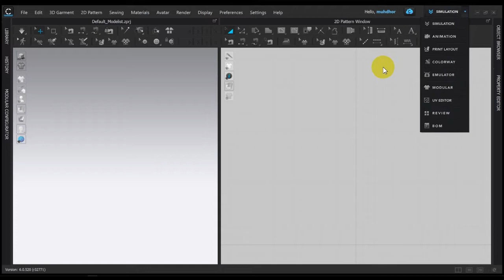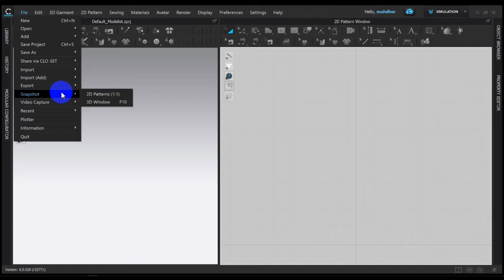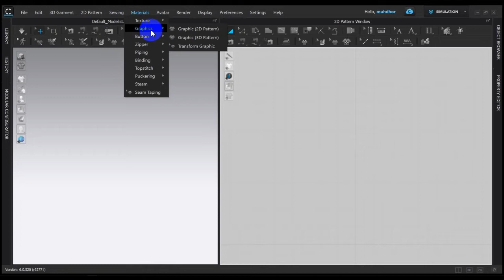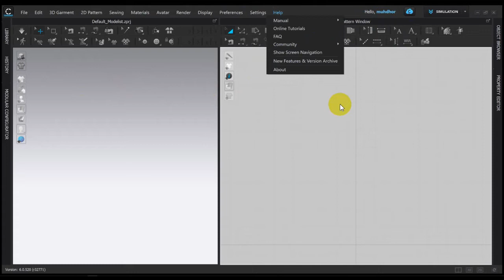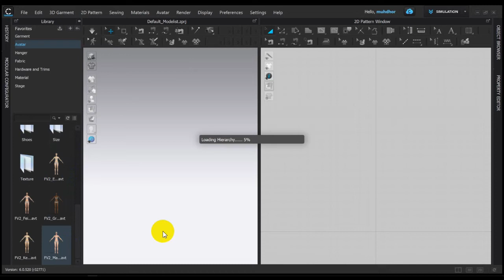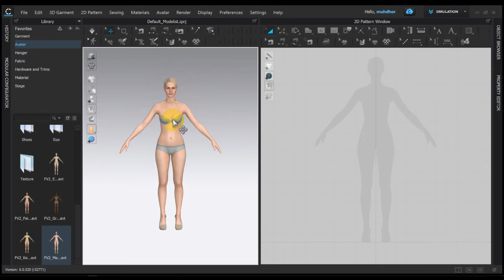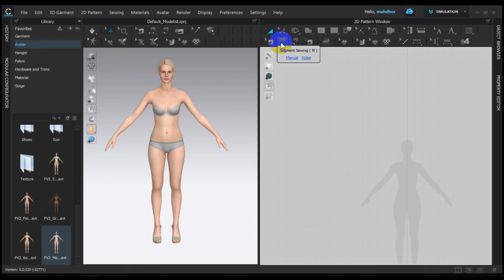TUTORIAL 3D DESAIN UNTUK PEMULA // PENGENALAN TOOL DASAR CLO3D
Tutorial Clo3D untuk Pemula:
PENGENALAN TOOL DASAR  CLO3D
Editor Animation,
Animation Editor Alight Motion ,
Tutorial Alight Motion 3D,
Clo 3D Design Tutorial,
Clo 3D Design Tutorial For Beginners,
Semoga tutorial sederhana ini bisa bermanfaat untuk pengembangan Tata Busana di Indonesia , khususnya SMK yang memiliki Kompetensi Kelahlian Tata Busana, yang harus mengajarkan Desan Digital baik yang Dua Dimendi atau Tiga Dimensi.

Clo3D,
Desain 3D,
3D Desain,
Desain Fashion 3D,
3D Desain Fashion,
desain fashion 3d free fire,
desain fashion 3d indonesia,
desain fashion 3d rok,
desain fashion 3d view,
CLO3D, tutorial pola, clo3d tutorial, clo3d pemula
Clo3D, Desain 3D, 3D Desain, Desain Fashion 3D, 3D Desain Fashion, 3D Fashion, Penjahitnya menang banyak,